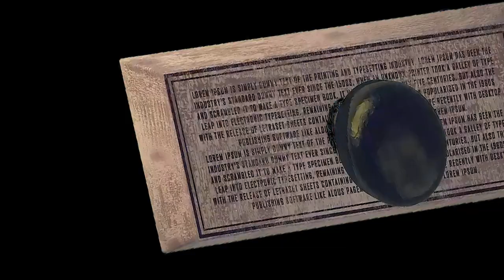How to Support Other Vendors on Wedding Day | Top Secret Wedding Podcast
In the bustling world of weddings, collaboration is key to crafting unforgettable experiences. Join us in this episode of the Top Secret Wedding Podcast as we delve into the essential topic of supporting fellow vendors on the big day.

Supporting other vendors isn't just about camaraderie; it's about elevating the entire event. From photographers to florists, caterers to planners, every vendor plays a crucial role in making the day magical. Discover practical strategies and heartfelt insights on how you can foster a supportive environment that allows everyone to shine.

In this episode, we explore the nuances of teamwork, communication, and empathy that make for seamless collaborations. Learn from seasoned professionals who share their experiences, tips, and tricks for creating synergy among vendors and delivering unparalleled service to couples.

Whether you're a seasoned wedding pro or just starting out, this episode offers valuable guidance on how to cultivate strong relationships with fellow vendors and ultimately elevate your own work.

Tune in now to unlock the secrets of successful vendor support and take your wedding business to new heights!

Follow and listen to the Top Secret Wedding Podcast for FREE on Spotify

Thanks for joining us in this insightful discussion!